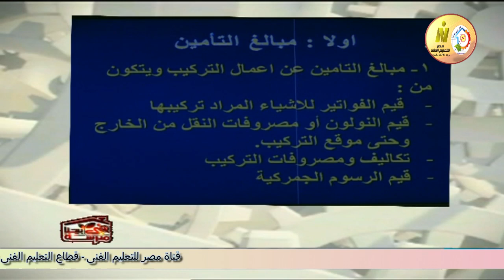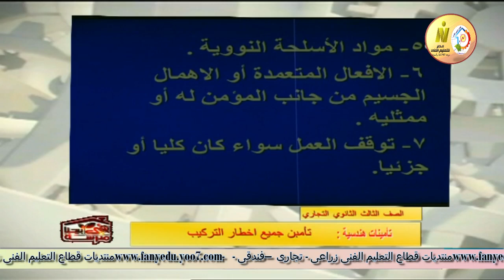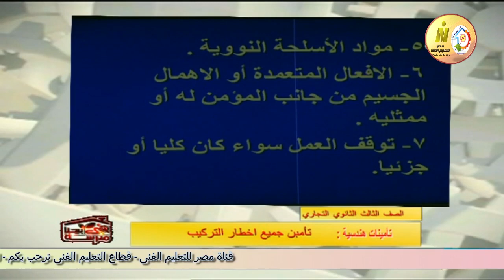الصف الثالث تجارى - تأمينات - تأمينات هندسية - تامينات اخطار التركيب - أ اسماء جلال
وقريبا منتديات التعليم الفنى المتقدم للصفين الرابع والخامس